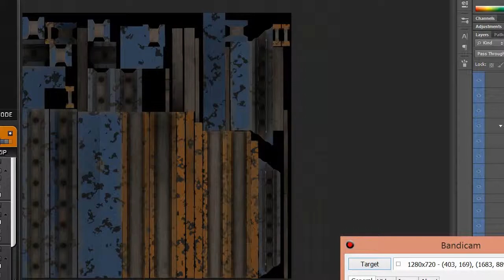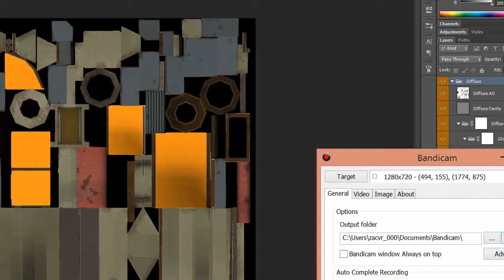Steampunk assets V1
Some assets I mad in a 48 jam session. Everything from scratch. Modeled/UVed in maya, textured with nDo and dDo, then marmoset screen-cap.